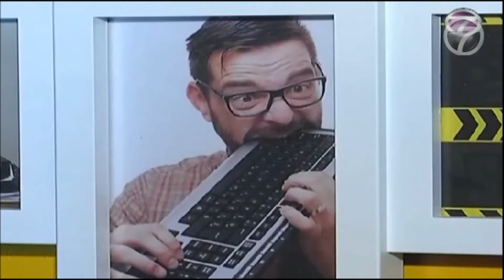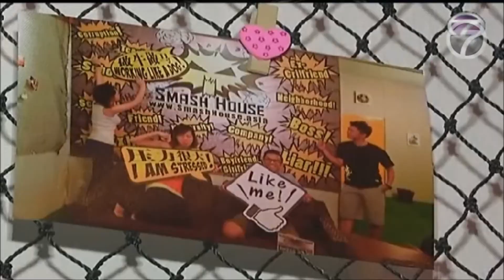Smash House NTV7 Interview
Smash House is proudly interviewed by NTV7 Bella program.
, franchising opportunity available 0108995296 Mr.MAX.